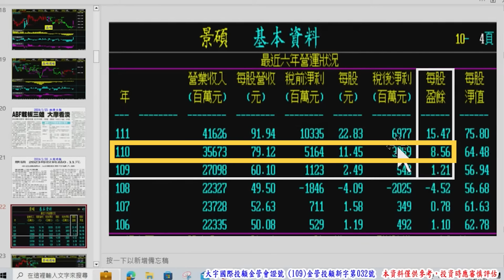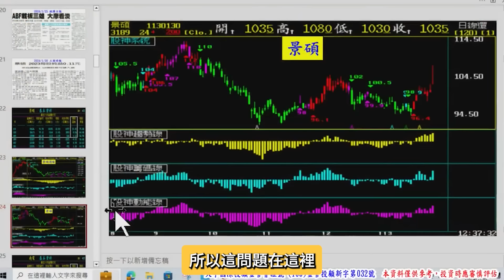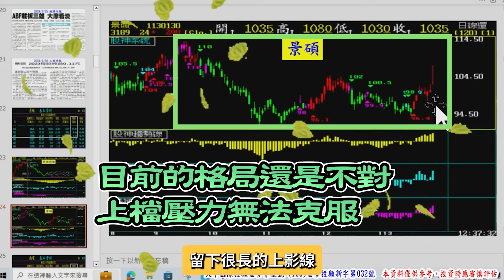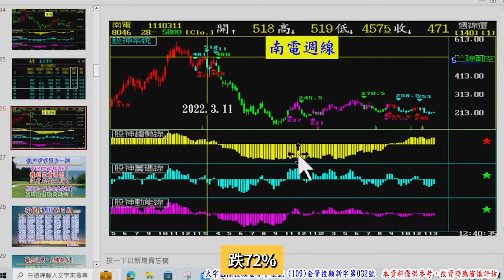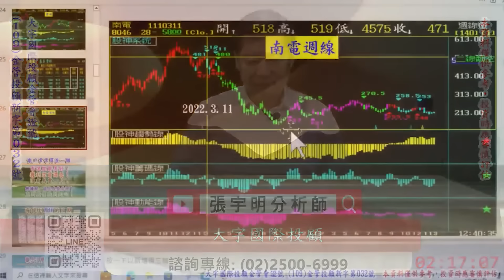景碩獲利直線往下掉！全市場只有他早知道！